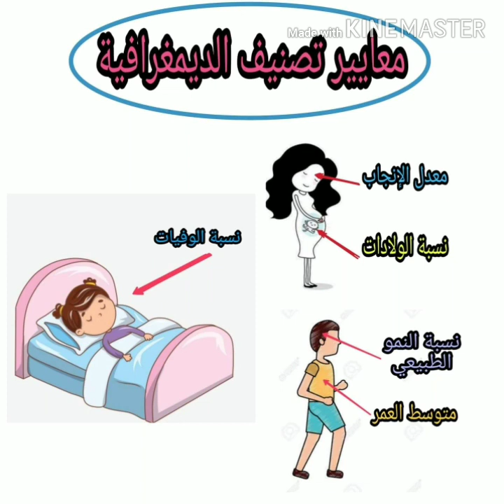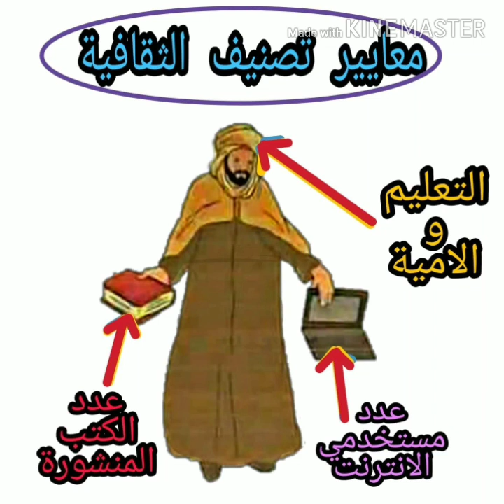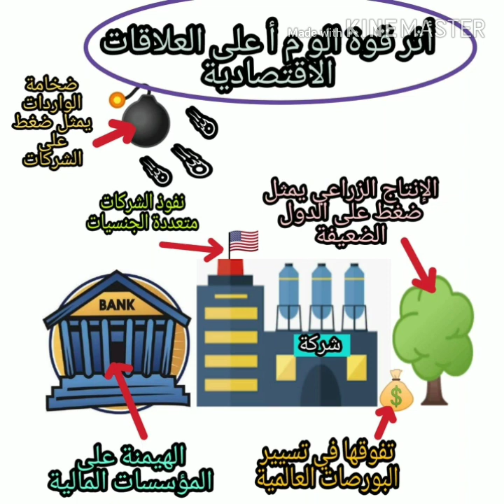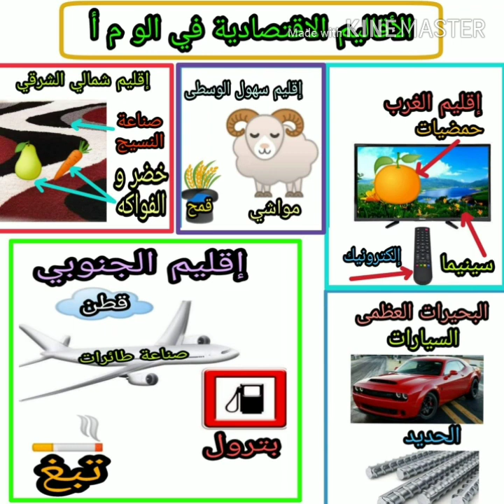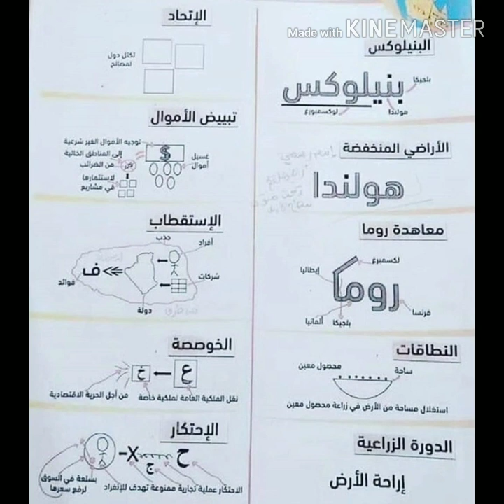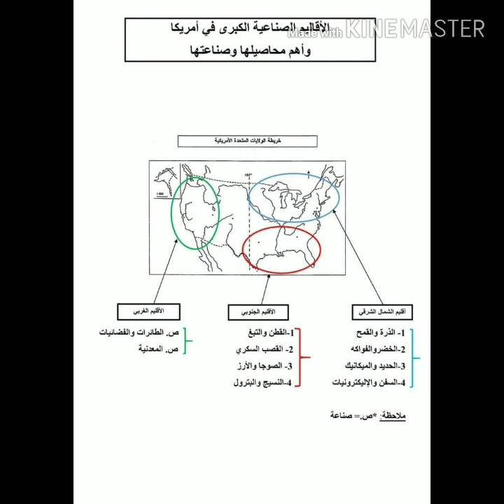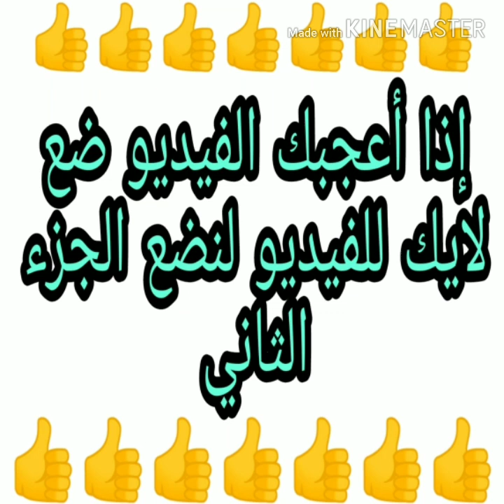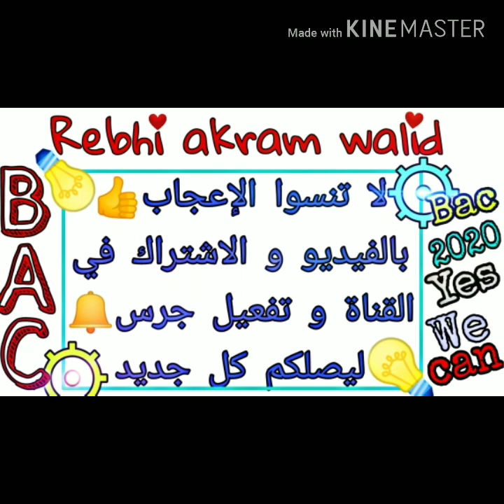♦️ملخص دروس الجغرافيا🤩 الجزء الأول بكالوريا جميع الشعب و الخرائط 🌍و المصطلحات📃 بالصور الذهنية🖼️